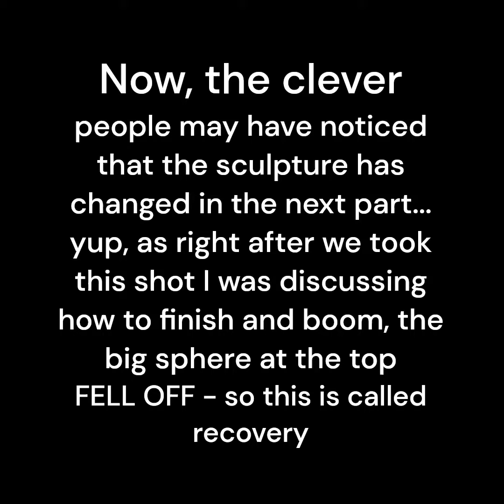#1 Sandcastle tool in the world - Part 5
Another great sculpture with the #1 tool in the world available -(youtube can now be thanked for the lack of a live link)

I am older so just want to help folks who dont have the experience to figure this stuff out!

Follow my channels about Building a ContainerHome in Texas